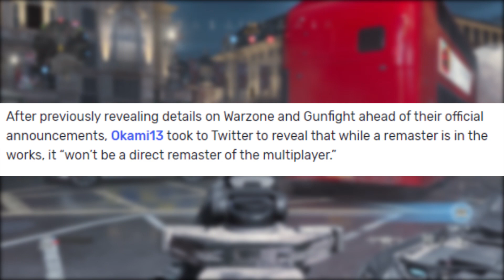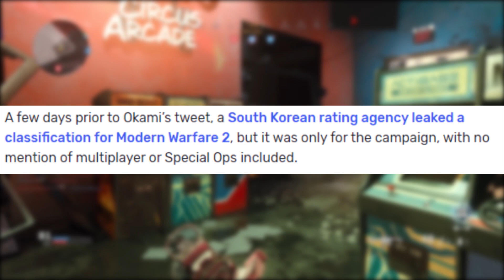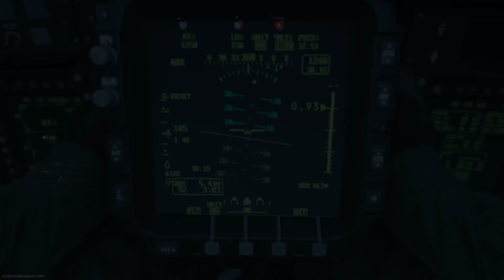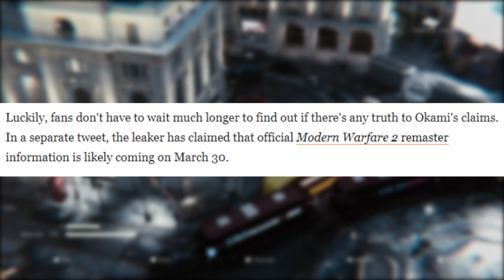MW2 REMASTERED REVEAL TRAILER NEXT WEEK & New Leaked MW2 Remastered Maps!